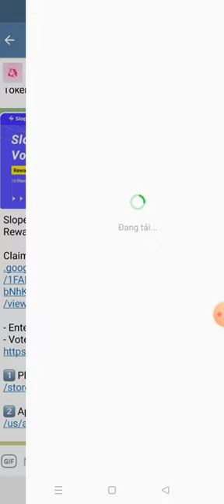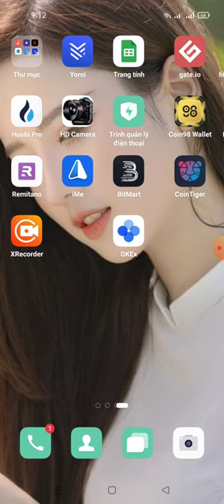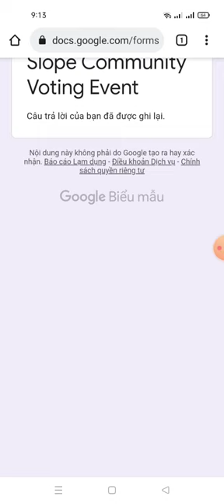hướng dẫn tham gia Slope (Community Voting) Total Rewards 10,000 $SLOPE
Slope (Community Voting) Total Rewards 10,000 $SLOPE

- Enter Slope Wallet Address
- Vote "Solanium"